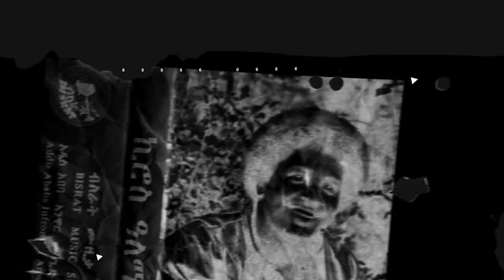Kemalatkum - ካብ ኣርባዕተ ድራማታት (ዝንቕ) ዝተውፃእፀአ መስሓቒ ቀልድታት - 2023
Kemalatkum Entertainment Channel Enjoy!!!